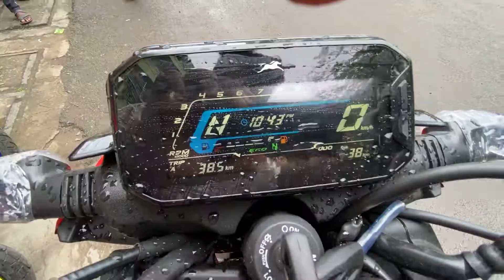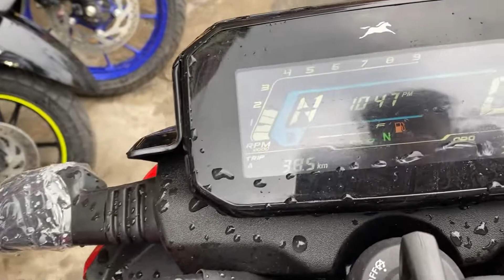1.13 laks on road mein ye 125 cc super cool hain | Best 125cc Performance Bike?? hindi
1.13 laks on road mein ye 125 cc super cool hain | Best 125cc Performance Bike?? hindi

Passion World

Motorcycle dealer in kolkata

Address : Krishak Pally Rd, Baghajatin Park Housing Society, Krishak Pally, Pancha Sayar, Kolkata, West Bengal 700094

MY GEARS :-
CAMERA -
50MM LENS -
CAMERA TRIPOD -
CAMERA LENS ADAPTER -
MIC -

Bajaj Pulsar N160 #2022 New Bajaj pulsar